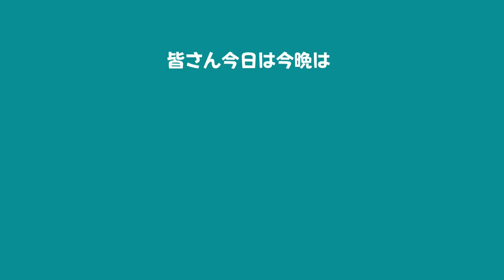【コッぺ田島・前橋店】コッペパンは進化していた❗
コッぺ田島・前橋店に初訪問した私が、数あるメニューの中から撰んだ『濃厚ソース焼きそば』は究極の味・絶品焼きそばパンでした❗その理由を食リポします。その他にも甘い系を食リポしようと思ったのですが、女性陣家族に完食されてしまいました・・・。
【撮影モード】1080p HD/60fps
【編集機材】Apple・iPhone11/dynabook・P1-C7PP
【編集アプリ】Shotcut
【使用音楽】Wood work written by Tinymemory/お昼のうたby shimtone
【店舗】コッぺ田島・前橋店
住所：群馬県前橋市元総社町190-1
【本日のメニュー】濃厚ソース焼きそば300円。
【目次】
00:00　オープニング。
00:17　大きさ計測。
00:30　食リポ開始。
05:55　食後の感想。
06:21　エンディング。